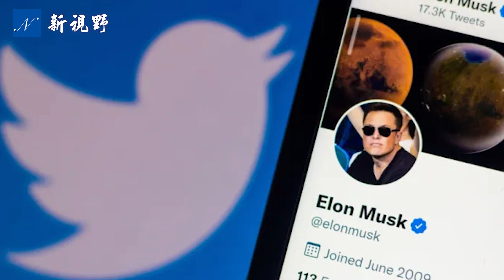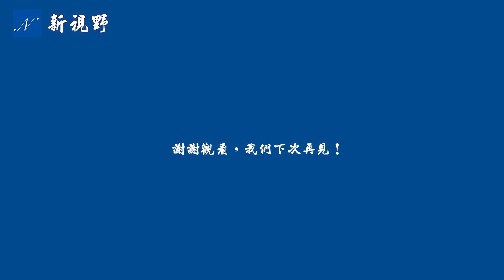馬斯克好友被踢出推特董事會，收購交易生變？蘇斯曼庭審再爆大料：FBI特工供出最高領導執意調查川總，局長科米成靶心。馬斯克好友、臉書第一大投資人與小札分手。| 新視野 第638期 20220526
馬斯克好友埃貢·德班（Egon Durban）被踢出推特董事會，收購推特生變？馬斯克另一好友、臉書第一大投資人彼得·泰爾（Peter Thiel）退出臉書董事會，與Meta CEO扎克伯格分道揚鑣。蘇斯曼庭審再爆大料：FBI特工供出最高領導執意調查川總，局長科米成靶心。